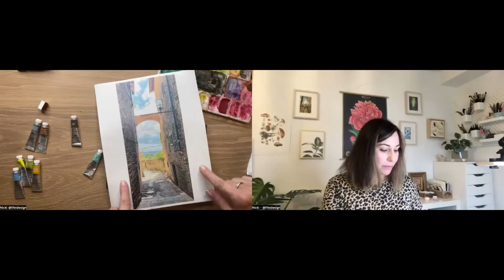Watercolor Sketchbook Painting - A sneak peek at a recorded session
Enjoy this watercolor sketchbook painting session sneak peek! I hosted a live watercolor sketchbook painting session for my Watercolors Made Simple students to help them with enjoying their painting practice more.  I've edited the session which was an hour and a half long.  I hope you enjoy the session and it inspires you to take out your travel photos and painting kit and paint in your sketchbook too!

New to watercolors and looking to learn along with me as I teach you everything you need to get started painting things that you will love!? Join my new Watercolors Made Simple online class

If you have some experience with watercolors and are comfortable with the basics but want more instruction and to challenge yourself a bit more, I invite you to checkout the Advanced Watercolors Made Simple

Maybe landscapes are your thing! I’ve just released a new class called Watercolor Landscapes Made Simple

NEW! Abstracts Made Simple class

Don’t miss out on all the freebies and insider goodies I offer to my newsletter subscribers!

Nicki’s Author Page on Amazon